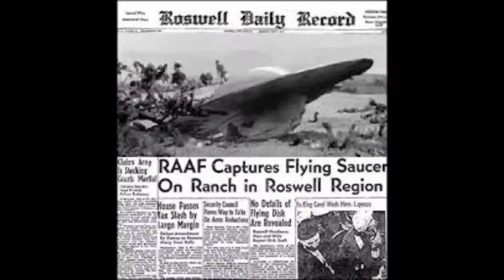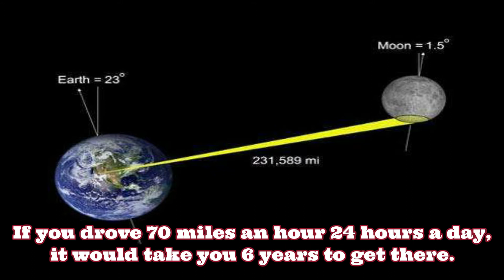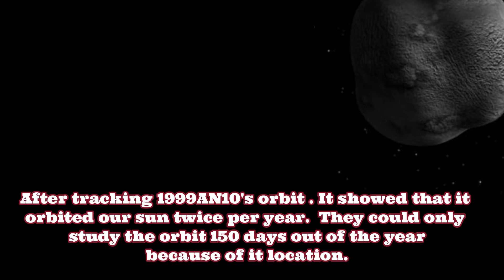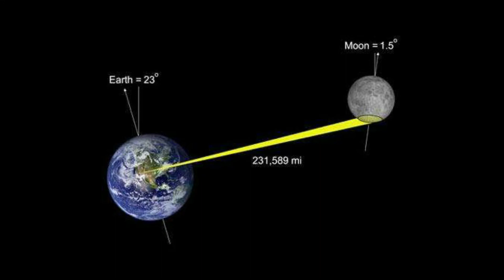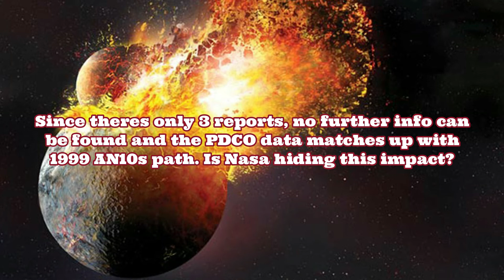Is NASA Hiding an Asteroid Impact?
Asteroid 1999 AN10 was discovered in 1999. After Nasa found out that its trajectory lead straight to earth. they stopped publishing information about it. There is only 2 reports from nasa. The planetary Defence coordination office also seems to have developed an exercise based on 1999 AN10's data. Where the PDCO states that the exercise is for training only and not a real scenario. it would seem that the satellites and mission within the exercise are actually being built and happening. which is an attempt to push an asteroid that is headed for earth off course.

Any Info? leads? topics?  Contact Disclosuretv